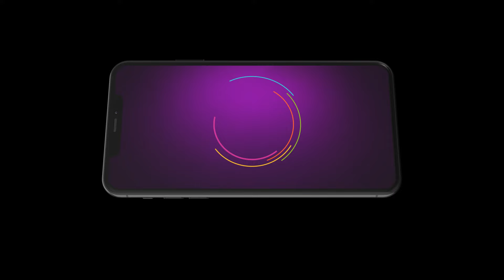ಶ್ರೀನಿವಾಸ್ ಆಟೋ ಓಡಿಸುವುದು ಮಕ್ಕಳಿಗೆ ಗೊತ್ತಿಲ್ಲ ? | Lakshmi Nivasa | Ep - 248 | Best Scene | Zee Kannada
The popular telecasted on played by the actress as and the actor as .

About Lakshmi Nivasa:-
Lakshmi and Srinivas save money to fulfill their dreams, but their children plan to use it to meet their own agenda and move away. Will the couple succeed in keeping their family together?

Show Name : Lakshmi Nivasa
Star Cast : Lakshmi Devamma, Shweta, Ashok Jambe
Characters : Lakshmi Devamma, Lakshmi, Srinivas
Episode No : 248

The viewers who watched Lakshmi Nivasa have also watched other